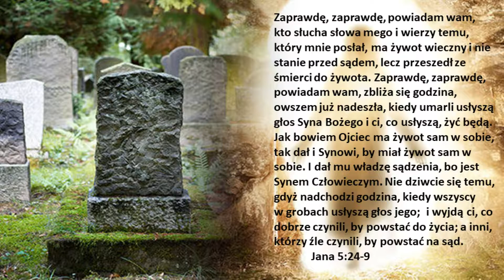Niebo istnieje naprawdę